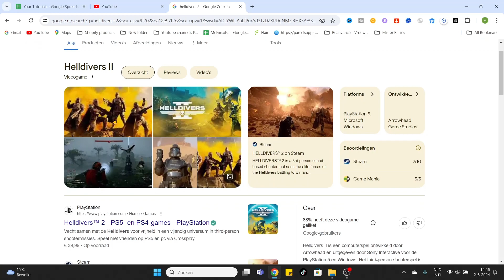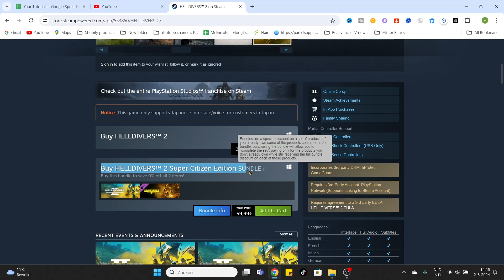How to Download Helldivers 2 on PC (2024)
Learn how to download Helldivers 2 on PC (2024) with our step-by-step guide! In this video, we'll walk you through the easiest and fastest method to get Helldivers II on your PC.

Whether you're a seasoned gamer or new to the world of Helldivers, this tutorial will help you download and install the game without any hassle. Follow along to ensure a smooth download and start playing Helldivers 2 today.